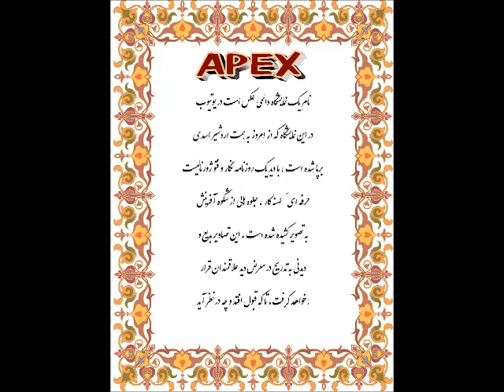Apex 1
Ardeshir's Pictures Exhibition ( APEX )
California , Usa - September, 2012